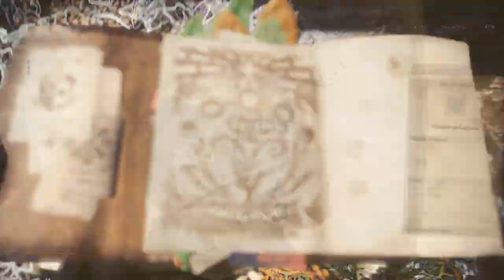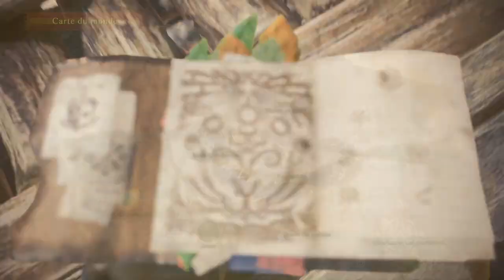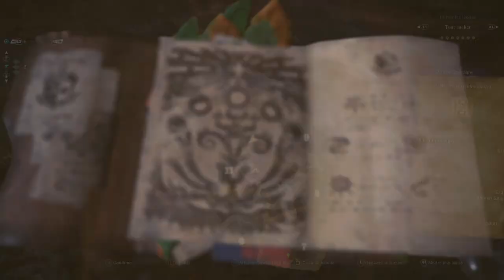Let's Play Monster Hunter World episode 8 - L'odogaron